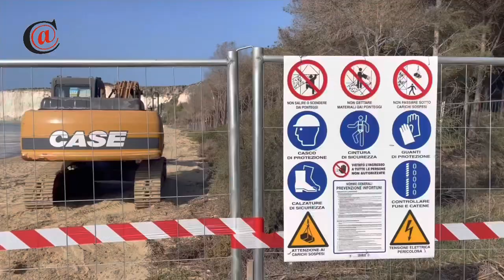Eraclea Minoa, al via i lavori per la seconda barriera anti erosione